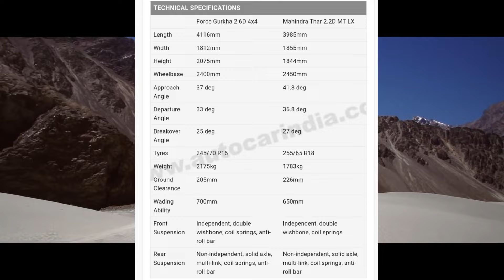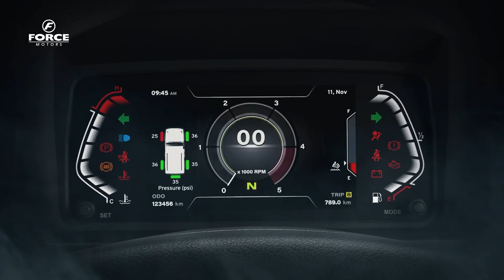FINALLY FORCE GURKHA 5 DOOR Launch DATE | FORCE GURKHA 5 DOOR 2024 |FORCE GURKHA 5 DOOR FULL REVIEW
FINALLY FORCE GURKHA 5 DOOR Launch DATE | FORCE GURKHA 5 DOOR 2024 | FORCE GURKHA 5DOOR FULL REVIEW
Music from Uppbeat (free for Creators!)